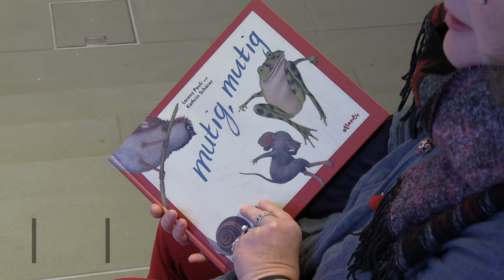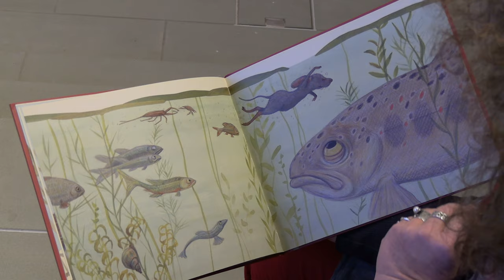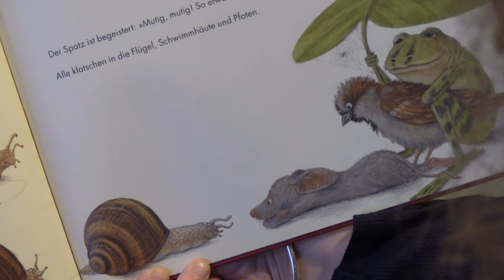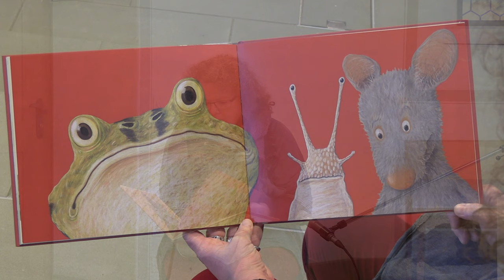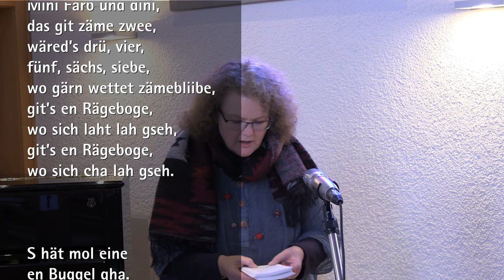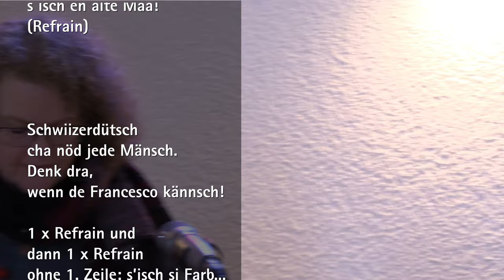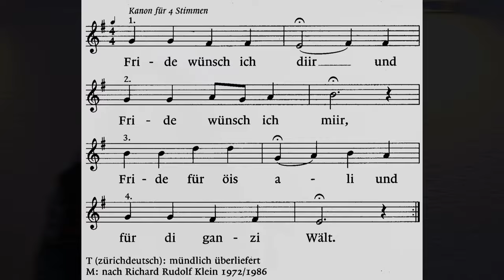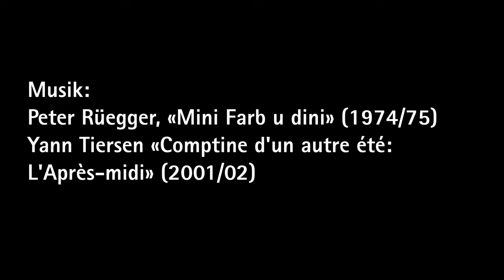2021 01 10 KUW Begrüssung